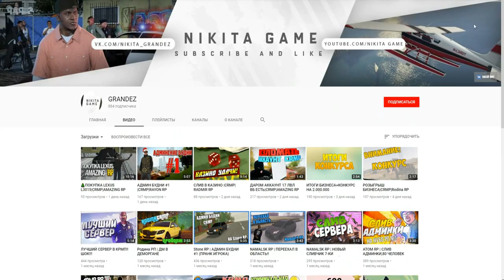CRMP Rodina RolePlay - МНЕ ПОДАРИЛИ БИЗНЕС СТОЛОВАЯ В ЮЖНОМ!#50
➨Мой ник - Kirill_Putbulllovi
➨Мой номер:4444484